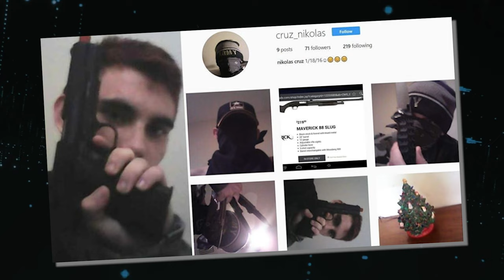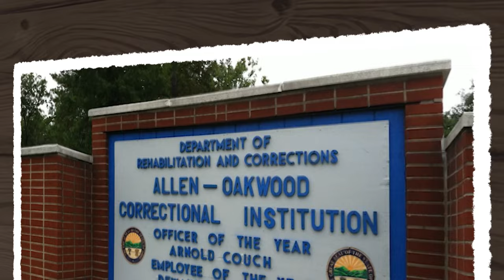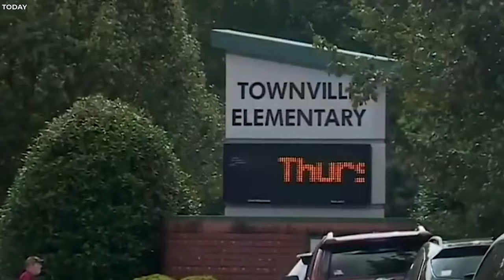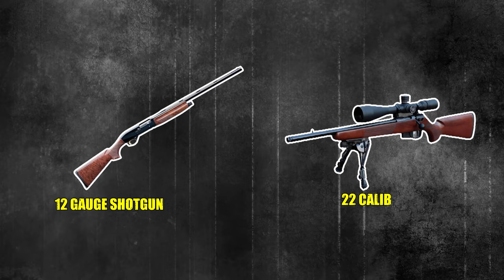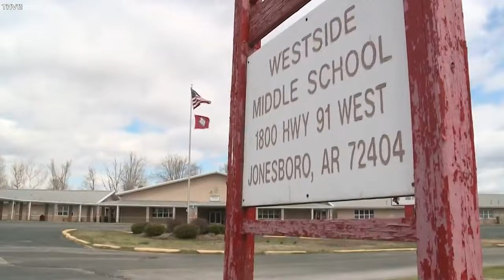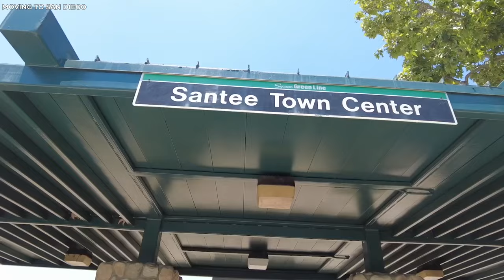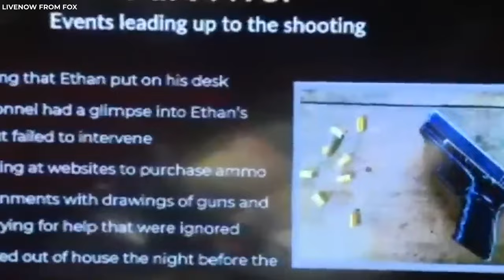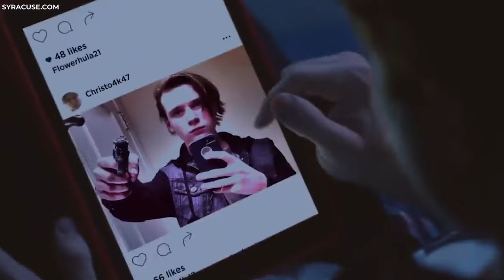This Is What Happens To School Shooters In Prison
What Happens To School Shooters in Prison. In the dark and wild landscape of the criminal justice system, there are criminals whose horrific acts still echo through time; school shooters who brutally murdered their friends, fellow students, and even teachers. What happens to these young criminals when they’re caught and sent to prison? In this video, we will be exploring ten school shooters and the dramatic changes their lives undergo behind bars..